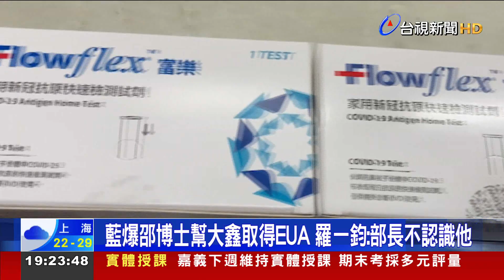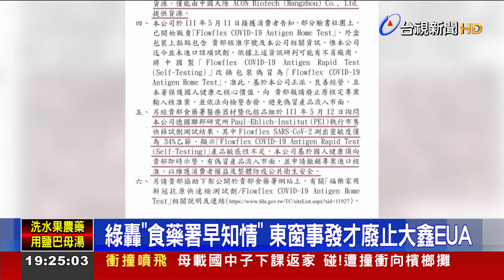藍爆邵博士幫大鑫取得EUA 羅一鈞:部長不認識他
劣質快篩爭議延燒！國民黨立委爆料，幫大鑫拿到EUA的幕後藏鏡人，是邵博士經營的顧問公司，這家公司宣稱跟食藥署維持良好關係。立委還出示衛福部長陳時中去年參加台灣牙科器材同業交流會的照片，懷疑經營牙醫器材生意的邵博士人也在現場。對此，指揮中心今天駁斥，表示陳時中與陪同的相關人等，都不知道邵博士是誰，而邵博士本人也出面否認。